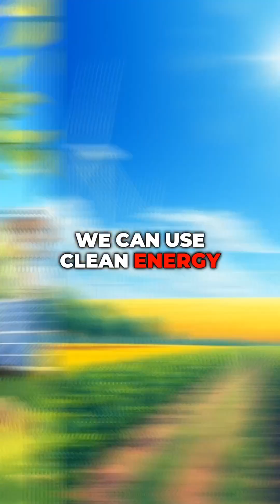Climate Change Explained: Simple & Easy!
What is climate change and why does it matter? In this fun and simple video, we explain climate change for kids using easy-to-understand metaphors — like Earth's warming blanket! Learn how pollution causes weird weather, rising seas, and sick oceans, and what simple actions we can all take to protect our planet.

Great for young learners, parents, and educators! 🌍💡

🎓 Welcome to ActNow4PlanetEarth — your learning hub for sustainability, artificial intelligence, and the future of our planet.

We break down complex global issues to make them clear, actionable, and inspiring.
This is not just about knowing more — it's about understanding better.

📚 On this educational channel, you’ll find:
• Climate science explained simply
• How AI impacts society, ethics, and the workforce
• Environmental solutions for a sustainable future
• Truths about misinformation, disconnection, and digital overload

🌱 Whether you're a student, educator, or curious thinker — we’re here to learn, act, and build a conscious tomorrow.